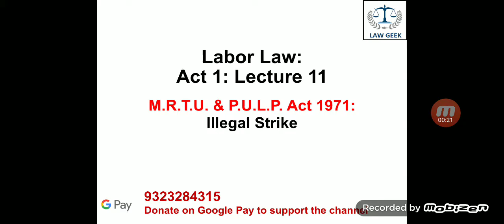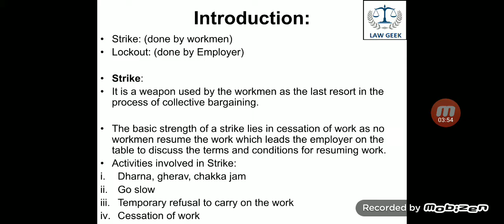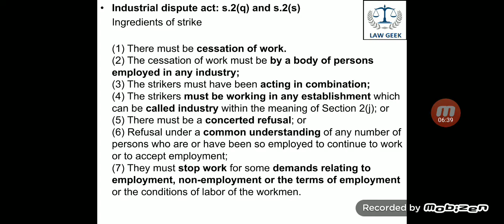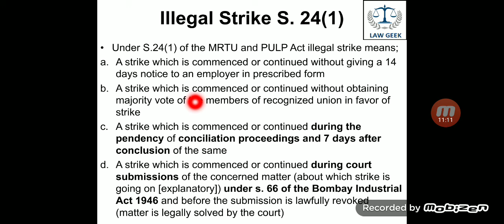Labor Law: MRTU And PULP Act 1971| Illegal Strike